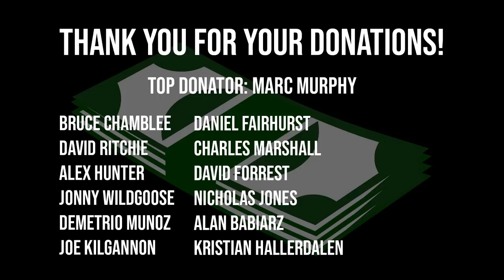ROAD TO GIANT'S LIVE ROYAL ALBERT HALL | WHAT ITS' LIKE TO WIN WSM! | Episode 1